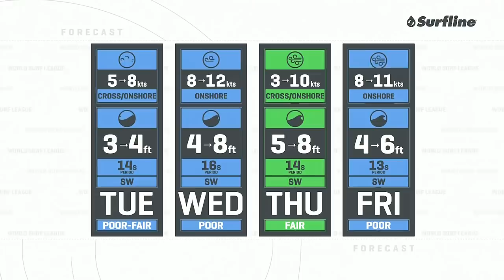Colapinto Rises, Big Day 2 Upsets, And The Pressure Builds With Swell On The Way | POST SHOW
Caio Ibelli, Jacob Willcox, Nikki Van-Dijk, Isabella Nichols, and Liam O’Brien star on Day 2 of the Rip Curl Rottnest Search.
There are some big matchups locked in after an Elimination Round stacked with upsets including the elimination of Tatiana Weston-Webb, plus swell on the way
Expect fireworks as Steph Gilmore faces Nikki Van Dijk and Filipe Toledo comes up against Wildcard, Liam O’Brien when competition resumes.